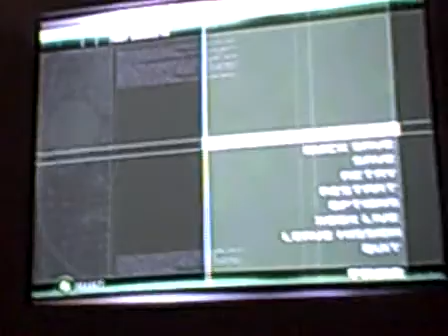Lets play Splinter Cell Chaos Theory CO-OP [6]